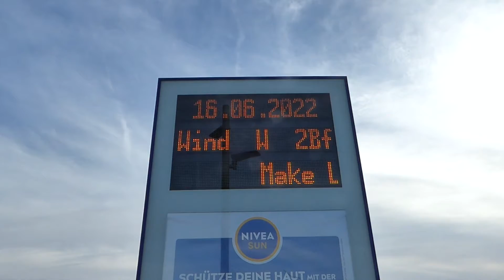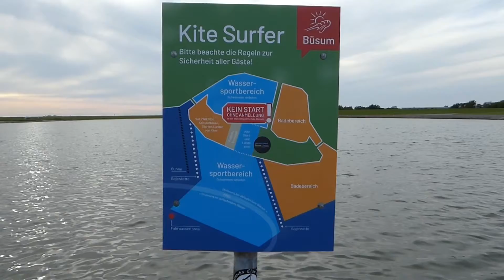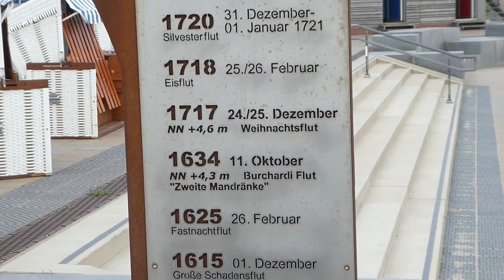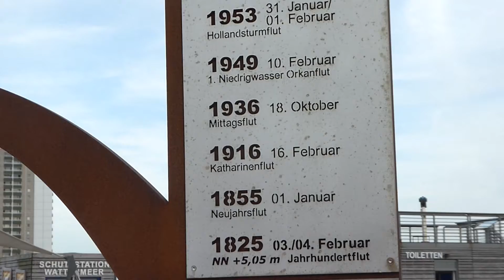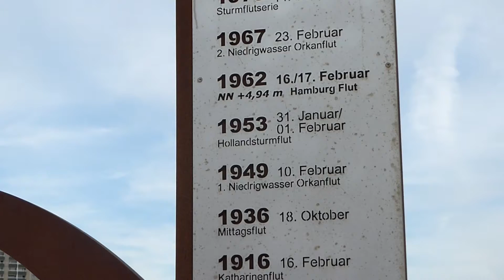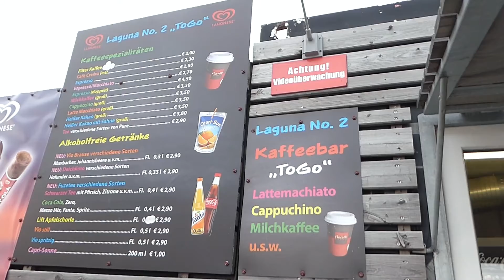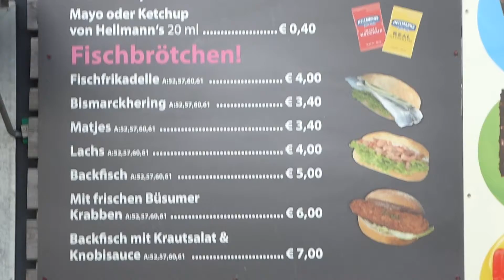Büsum Tag 1 - Unser Ausflug zur Familienlagune inkl. Sonnenuntergang - 16.06.2022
Am Anreisetag, dem 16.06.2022, haben wir dann in büsum noch einen Blick auf die Familienlagune geworfen. Dort war es wirklich sehr schön. Es hat sich echt gelohnt, sich noch einmal aufzuraffen und die 10 Minuten Fußmarsch zum Wasser auf sich zu nehmen. Wir hoffen Euch gefällt dieses Video und Ihr habt genau so viel Spaß beim zuschauen, wie wir es vor Ort hatten.

Falls Ihr noch ein Hotel sucht, dann schaut Euch mal das folgende Video hier an. Wir waren im Hotel JESS AM MEER